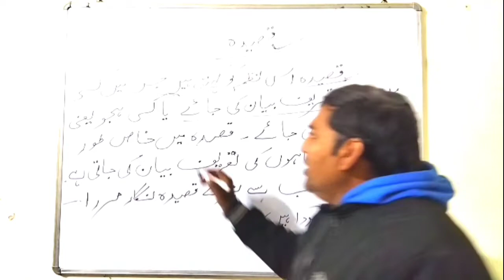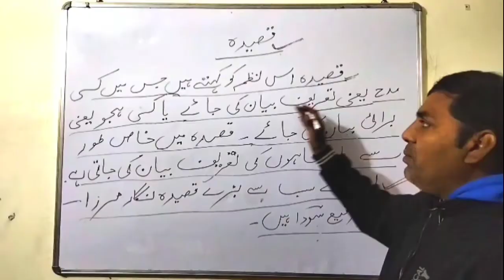Qaseeda ki tareef, Qaseeda, Qasida ki tareef, Qaseeda ki tariff, Qasida ki tarif in urdu, Qaseeda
qaseeda ki tareef, qaseeda, qasida ki tareef, qaseeda ki tariff, qasida ki tarif in urdu, qaseeda ka taruf, qaseeda ki qsimen, souda ki qaseeda nigari, qaseeda burda shareef ki fazilat, qaseeda burda shareef ki fazeelat, marsiya ki tareef in urdu, qaseeda kise kehte hain, qaseeda burda, qaseeda burda sharif, nawaz khan - tareef us khuda ki, zauq ki qasida nigari, qasida tarif ma urdu, qasida, tareef us khuda ki jisne jahan banaaya